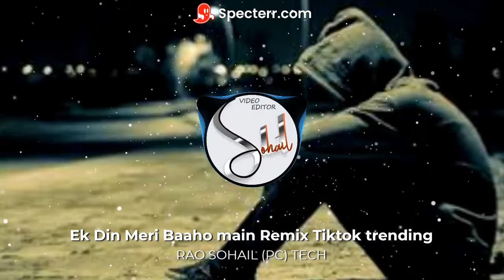Ek Din Meri Baaho main Remix Kya Mujhe Pyaar Hai Remix Sp Durjoy Tiktok trending1#viralsongstiktok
Presenting the Audio Track of latest song Kya Mujhe Pyar hai

Title. Ek Din  Meri Baaho main  Remix Kya Mujhe Pyaar Hai Remix Sp Durjoy Tiktok Trending

Song tipe.Dj

Copyright version

ek din meri baahon mein
ek din meri baahon mein remix,
ek din meri baahon mein song
ek din meri baahon mein lyrics,
ek din meri baahon mein tere hi sapne,
ek din meri baahon mein tere hi sapne remix,
ek din meri baahon mein dj,
ek din meri baahon mein status,
ek din meri baahon mein lofi
ek din teri raahon mein aaunga,
ek din teri raahon mein aaunga song,
ek din teri raahon mein aaunga status,
ek din teri bahon mein a jaunga song,
ek din teri raahon mein aaunga ringtone
ek din meri baahon mein whatsapp status dj